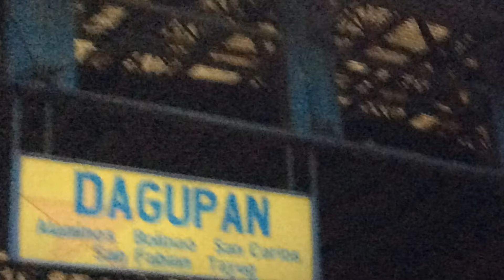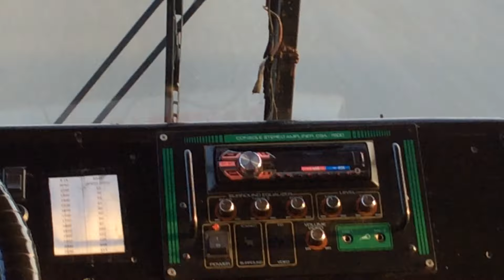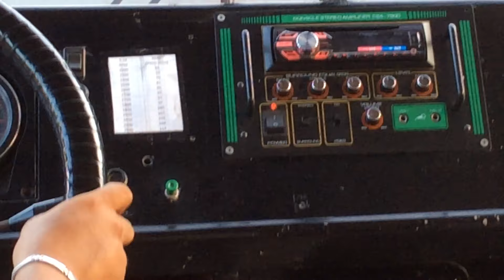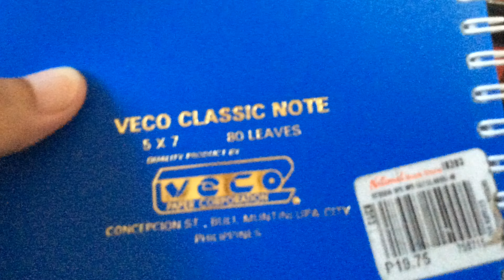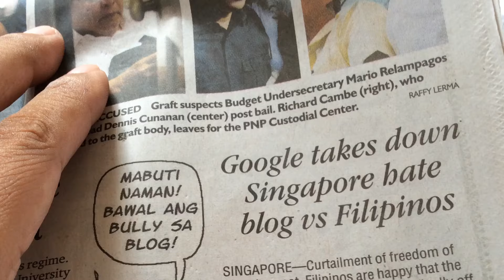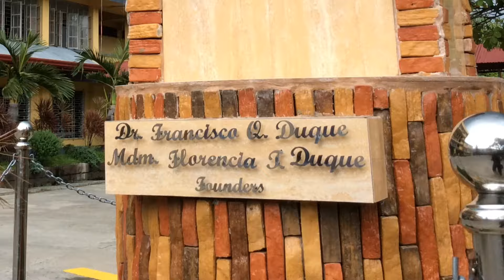Bus Trip Cubao to Dagupan